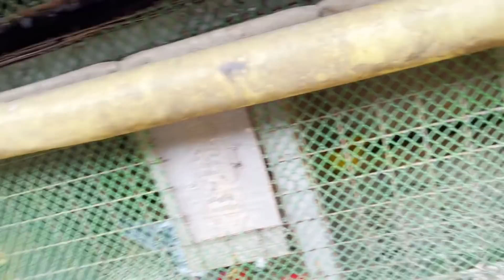1ST PLACE NMAX ANG PREMYO SA CLUB! SUSUNGKITIN NG MGA KALAPATI NATIN 🏆🏆🏆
Vlogging Setup:
📷 Camera Used: